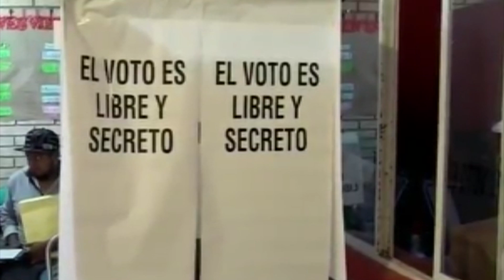Lamenta que INE no decida sobre elección en Coahuila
El presidente de la Junta de Gobierno expresó su disgusto contra el Instituto Nacional Electoral por no tomar una decisión sobre la elección de gobernador en Coahuila.